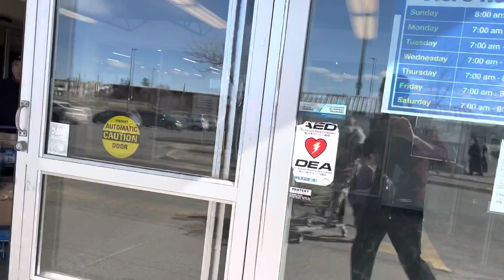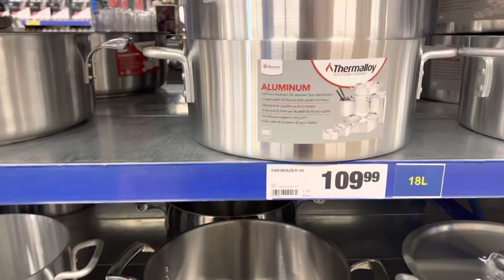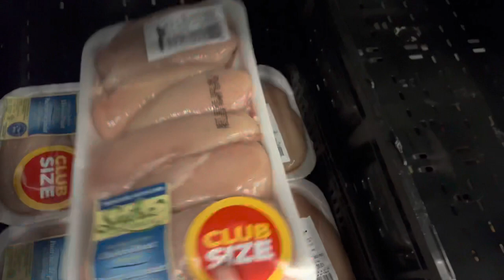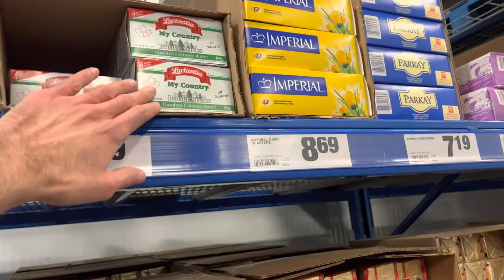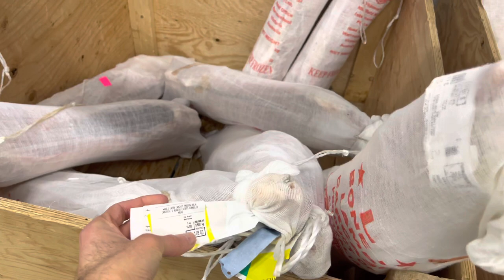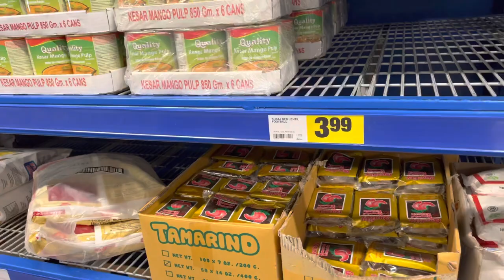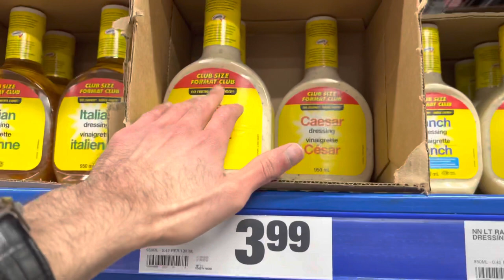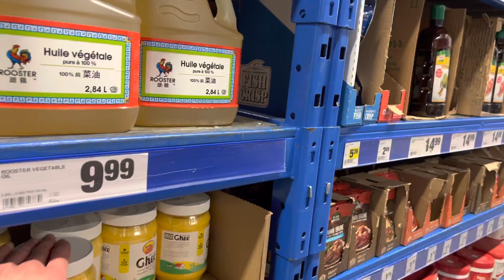سوق الجملة في كندا واسعار المواد الغذائية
اكبر سوق للجملة في كندا الخضار والفاكهة/واللحوم الحلال/ والاسماك والمعلبات والمعجنات /و كل ما يخص الالبان  /ادوات مطبخ /اجهزة كهربائية

﮼عيون،كندا

‏‎مرحبًا بكـم  بــقنــاتـي  المتــنوعة   من داخـل 🍁كــنـدا 🇨🇦

‏‎اتمنى الدعم والاشتراك  ...
‏‎ قناتي هي دليلك  في كل ما تحتاج اليه بدولة كندا.

‏‎وصفحة Facebook عيون كندا على الرابط الاتي